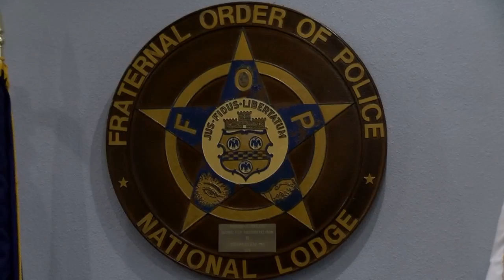Mayor, FOP, Bailey family talk about police-community relations